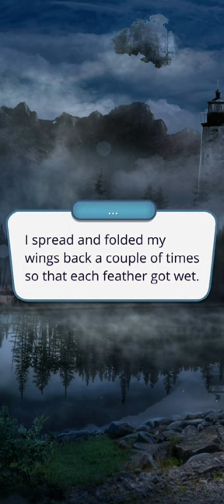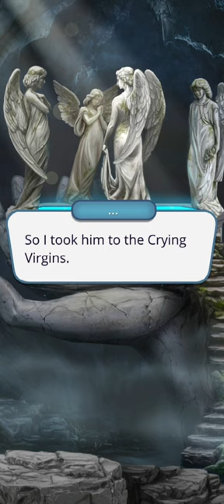S2 EP5 | Lucifer | Side with Malbonte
Heaven's Secret Season 2
Lucifer route | Side with Malbonte

I only picked the important diamond choices. Will try to balance the Angel and Demon points to reach the required amount in future chapters, but my priority here is to max out the Angel points.

If I play too fast, just say so! ❤